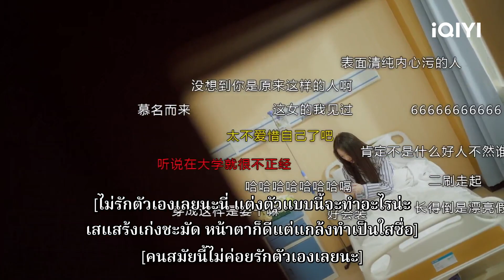อย่าทำแบบนี้เลยนะ! | เพื่อนแท้แพ้ใจ EP1 | iQIYI Thailand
เพื่อนแท้แพ้ใจ The Best Friend  ดูซับไทยบนแอป iQIYI และเว็บ iQ.com

👠เพื่อนแท้แพ้ใจ (The Best Friend)
คำบรรยาย:  ต้วนรั่วหนาน และ ฝานเสี่ยวเวย เป็นเพื่อนสนิทที่คุยกันได้ทุกเรื่อง หลังจากที่เพื่อนรักถูกคนชั่วหักหลัง รั่วหนานก็เลยพาเสี่ยวเวยกลับมาที่บ้านและใช้ชีวิตอยู่ด้วยกันกับแฟน ทว่าไม่คาดคิดว่าเพราะพวกเขาทั้งสามอาศัยอยู่ด้วยกัน เสี่ยวเวยกับลี่เสี่ยวแฟนของรั่วหนานจะมีความรักต้องห้าม พวกเขาเริ่มเรื่องรัก ๆ ใคร่ ๆ ใต้ดินกันลับหลังรั่วหนาน ในวันครบรอบของรั่วหนานกับลี่เสี่ยว ความสัมพันธ์ของพวกเขาทั้งสามได้แดงขึ้น จากเพื่อนรักกลายเป็นศัตรู รั่วหนานจากไปด้วยความเสียใจ แต่ช่วงเวลาดี ๆ นั้นอยู่ได้ไม่นาน ความหลงใหลในตัวฝานเสี่ยวเวยของลี่เสี่ยวก็ค่อย ๆ จางหายไป เสี่ยวเวยที่รู้สึกไม่ปลอดภัยจึงเริ่มแสดงความปรารถนาที่อยากควบคุมลี่เสี่ยวอย่างผิดปกติ ทำให้ลี่เสี่ยวแทบหายใจไม่ออก ในอุบัติเหตุครั้งหนึ่งทำให้รั่วหนานและลี่เสี่ยวได้พบกันอีกครั้งและทั้งสามคนก็ได้เกี่ยวข้องกันอีกครั้ง เมื่อเบื่อหน่ายกับความต้องการควบคุมของเสี่ยวเวย ลี่เสี่ยวจึงฟื้นฟูความรักครั้งเก่ากับรั่วหนาน และบอกเลิกเสี่ยวเวย เสี่ยวเวยโทษว่ารั่วหนานเป็นคนผิดทั้งหมด เธอจึงเข้าร่วมบริษัทใหม่ของรั่วหนานและเริ่มแผนการแก้แค้น
นักแสดงนำ: Liu Yongxi, Liu Chenglin